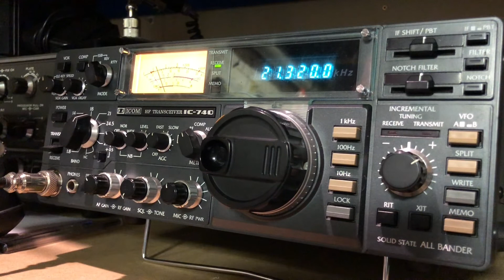First Ukraine contact since the war started. Sergei UR3CTB 15m band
My first Ukraine since the war started.
Sergei UR3CTB 21.230
A nice contact. Likes to talk. :-)
Icom IC-740 100W & 90’ longwire.